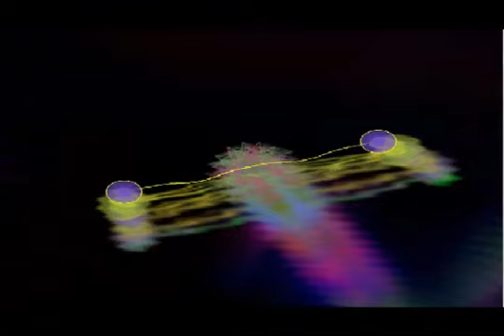PAISAJES INTERIORES No 2 (Versión para piano)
Album: "PAISAJES INTERIORES" - Obra N* 31
Producida con HARMONY ASSISTANT - Febrero de 2011